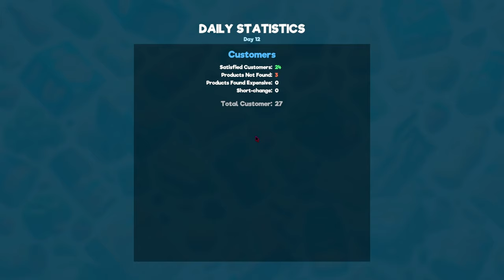Ich vergrößere mein Supermarkt - Supermarket Simulator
➥Heute spiele ich Supermarket Simulator

➖ Spiel  ➖
► Das Spiel was ich im Video Spiele!

➖ Mein Equipment ➖

➖ Hashtags➖

➖ Timesteps➖

0:00 Intro
0:15 Video